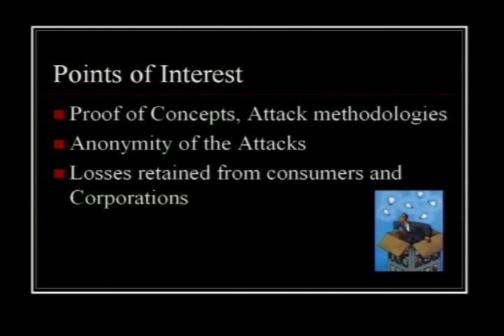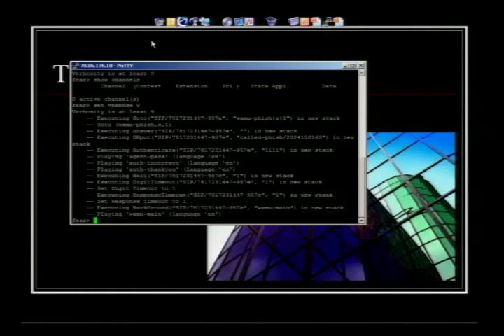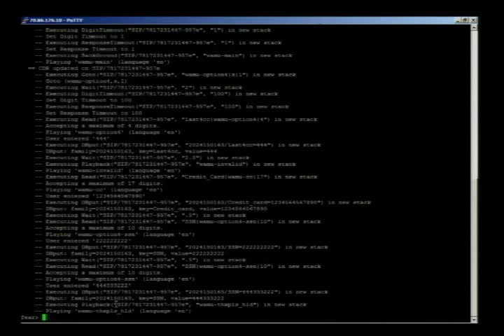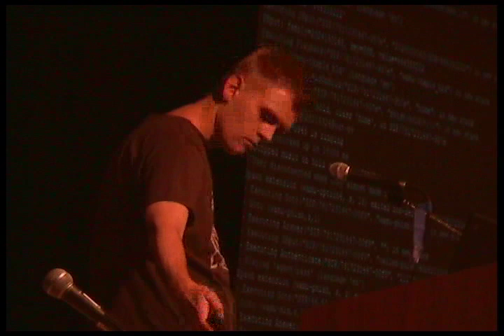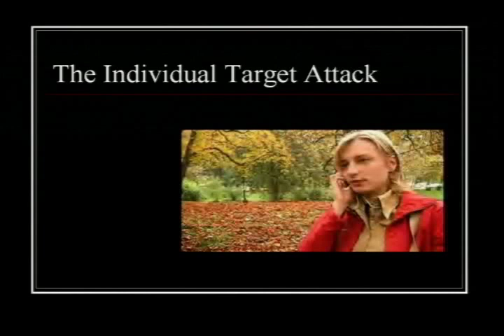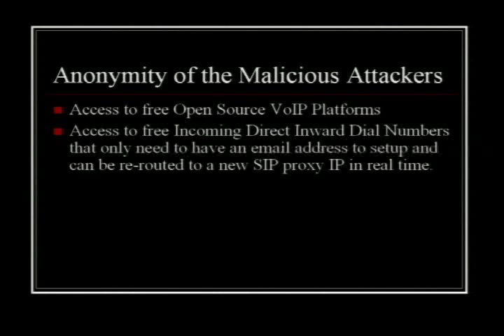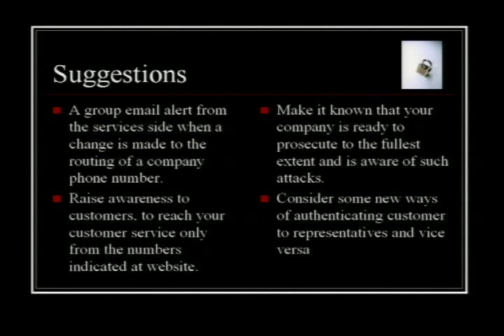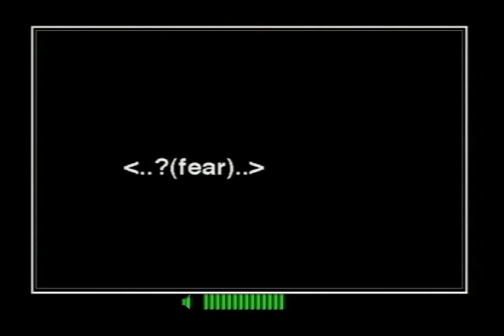DEF CON 14 - Teli Brown: Phishing, it starts with "Ph" for a reason.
Teli Brown: Phishing, it starts with "Ph" for a reason.'Some best practices to detect and prevent for some new point of attack methods

"Phishing, it starts with 'Ph' for a reason. Some best practices to detect and prevent for some new point of attack methods. When banks and other financial institutions tell their customers to only give personal information (e.g.: Credit Card, Social Security Number, ETC) via the telephone, because of online attacks from phishers, that's when phishers get creative and go back to what the root of phishing has been and blend it with some new technologies.

Bio: Teli Brown has done Security consulting for major telecommunications companies, aiding in tracking terrorist and malicious telephone users. He has also done massive amounts of testing with number delivery in SS7, and was able to identify and backtrace the flaw in SS7 that allowed people the ability to change their "Charge Number". Now spends his time consulting for small businesses for voice services.